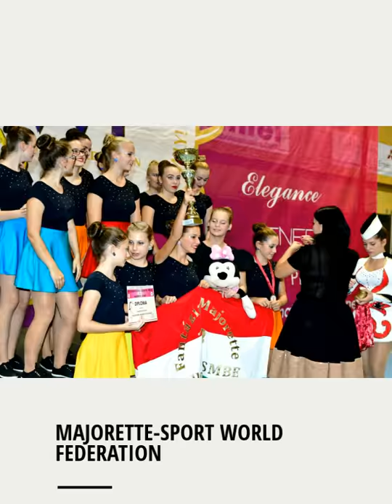MWF-International GRAND PRIX of MAJORETTE--SPORT 2017.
MWF-International GRAND PRIX of MAJORETTE--SPORT
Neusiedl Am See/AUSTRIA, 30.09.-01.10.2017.